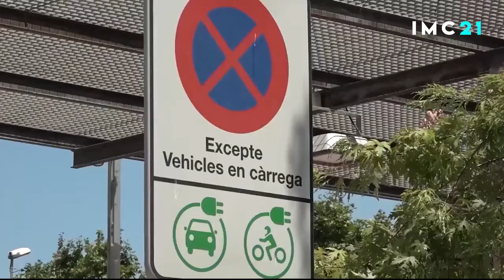International Mobility Congress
L'IMC21 - International Mobility Congress és una oportunitat per impulsar, innovar i compartir espais de trobada de les polítiques a favor de la mobilitat sostenible, segura i intel·ligent.

Des del municipalisme català impulsem eines, com la Central de Compres, per facilitar al màxim la descarbonització en la mobilitat dels pobles i ciutats d'arreu del país.

Tot això i més és el que presentarem al IMC de Sitges els propers dies 21 i 22 de setembre. No us ho perdeu!